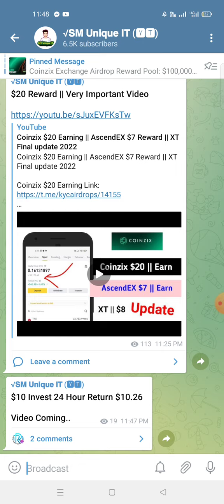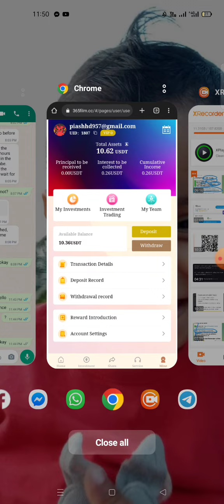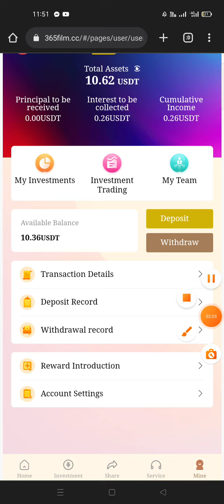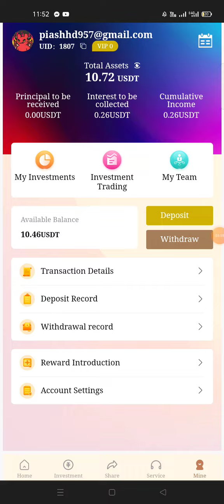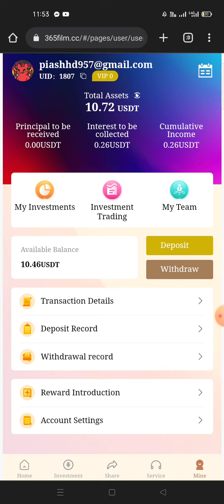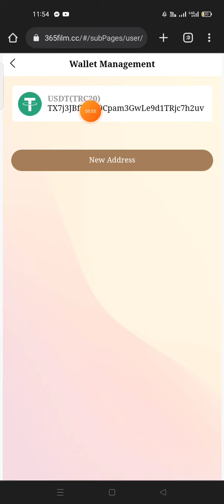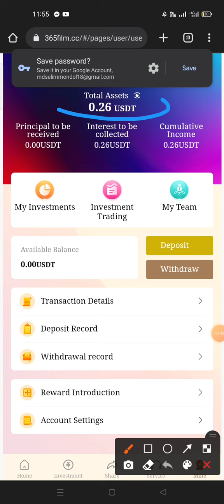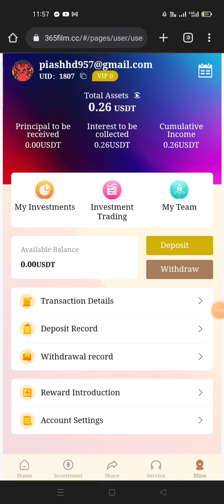365film 😍 Instant $10.46 Live Withdrawal || 100% Legit & Strong Project 222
365film 😍 Instant $10.46 Live Withdrawal || 100% Legit & Strong Project 222